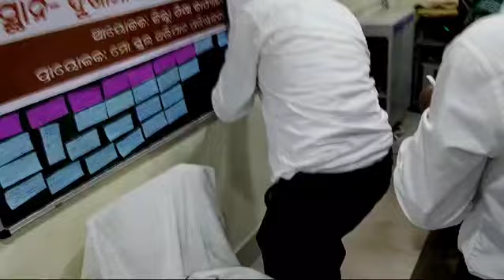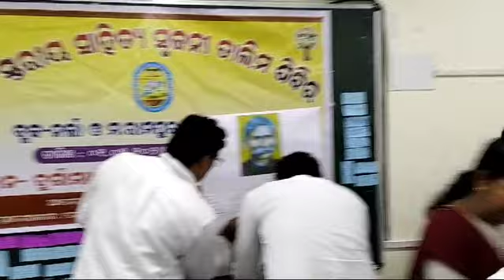ଆସ ଚିତ୍ର ଦେଖିବା